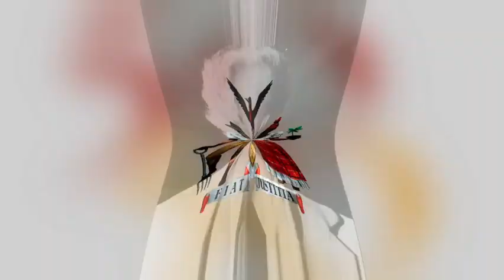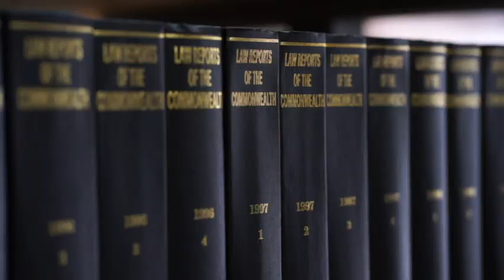50 Weeks to 50! Class of '97 ~ Mr. Dave Garcia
The countdown to the 50th Anniversary continues! This week's featured alumnus is Mr. Dave Garcia from the Class of '97! There’s a great lesson to be learnt from this feature – Don’t miss it!